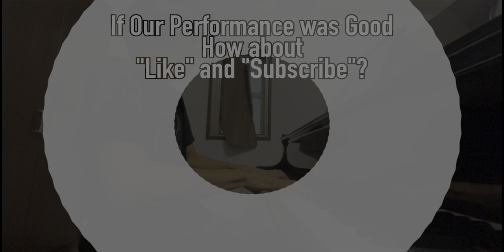HARMONY (Original Music)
Welcome to 0 Finger!

  This work is 11th original work for us.

Performanced and composed by 0 finger.